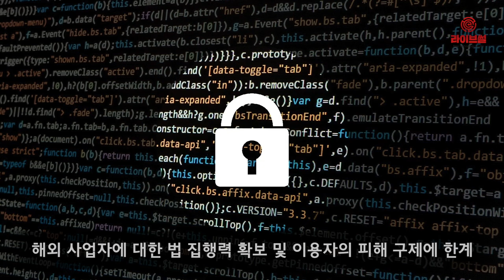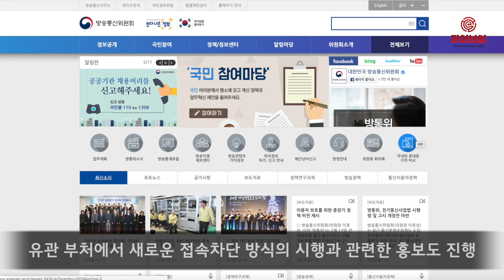[라이브썰] 정부, 음란물‧도박 철퇴 명분 내세웠지만 … “우리가 공산국가냐”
정부가 음란물과 도박 등 불법으로 규정된 유해 인터넷 사이트에 대해 차단 기능을 한층 강화하는 등 적극적인 개입에 나섰습니다. 앞으로 불법 사이트에 접속하게 될 경우 화면이 아예 까맣게 변하는 ‘블랙아웃’ 조치가 취해집니다.

방송통신위원회는 불법 정보를 보안접속(https) 및 우회접속 방식으로 유통하는 해외 인터넷사이트에 대한 접속차단 기능을 고도화하고 지난 11일 방송통신심의위원회의 통신 심의부터 적용했다고 12일 밝혔습니다. 방심위는 최근 해외 사이트 895건의 차단에 나선 상태입니다.

지금까지는 보안접속(https) 방식의 해외 인터넷사이트에서 불법촬영물, 불법도박, 불법음란물, 불법저작물 등 불법정보가 유통되더라도 해당 사이트 접속을 기술적으로 차단할 수가 없었습니다. 이로 인해 법을 위반한 해외 사업자에 대한 법 집행력 확보 및 이용자의 피해 구제에 한계가 있었다는 정부 당국의 설명입니다.

이에 방통위와 방송통신심의위원회, KT, SK브로드밴드, LG유플러스 등 7개 인터넷서비스제공사업자는 지난해 6월부터 해외 사이트의 불법정보를 효과적으로 차단하는 새로운 기술방식을 마련하고하고 관련 시스템 차단 기능 고도화에 나서기로 협의했습니다.

새로운 차단 방식의 기술특성상 이용자가 차단된 불법 인터넷사이트 접속을 시도할 때는 해당 사이트의 화면은 암전(black out) 상태로 표시됩니다. 과거 ‘해당 사이트는 불법으로 접속이 불가능하다’는 불법·유해정보 차단 안내(warning.or.kr)나 경고 문구는 제공하지 않습니다.

인터넷서비스제공사업자는 이용자의 혼선을 막기 위해 고객센터에서 차단된 불법 인터넷사이트의 정보를 안내할 예정입니다. 방통위와 문화체육관광부 등 유관 부처에서 새로운 접속차단 방식의 시행과 관련한 홍보도 진행할 예정입니다.

이에 대해 네티즌들의 불만이 폭발적으로 쏟아져 나오고 있습니다. 정부가 KT망을 시작으로 유해 사이트 접속을 차단하자 12일 청와대 국민청원 게시판에는 정부 정책에 분노하는 국민청원이 지속적으로 올라오는 중입니다.

일부 청원은 단숨에 4만 명이 넘는 동의를 받기도 했습니다. 한 청원인은 단순한 유해 사이트 차단 목적에 있는 것이 아닌 인터넷 검열의 시초가 될 수 있다는 우려를 전했습니다. 정부의 주관적인 판단이 국민의 기본권 침해는 물론 정부 마음에 들지 않으면 언제든 차단해버릴 수 있다는 목적을 내포하고 있다는 주장입니다.